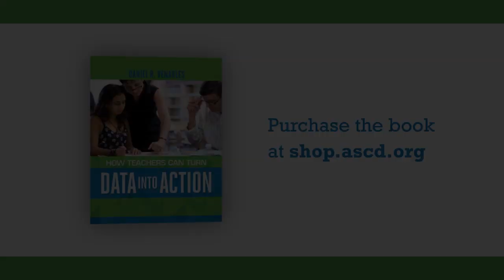Daniel R. Venables: Making Data Less Intimidating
Daniel R. Venables, author of the ASCD book How Teachers Can Turn Data into Action, talks about the notice-and-wonder protocol he created to help teachers start to look at data in an unthreatening way.